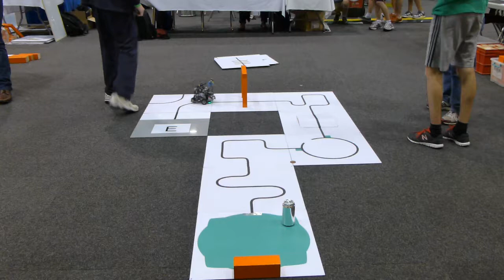RoboCup Junior Australia 2014 Open Rescue National Championships - Qualifying Round 2 - Me, Him & It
Team Me, Him & It Qualifying Round 2 of the Australian National RoboCup Junior 2014 competition for the Open Rescue division in Brisbane on 28th September 2014.

For more details about Robocup and Robotics visit my portal